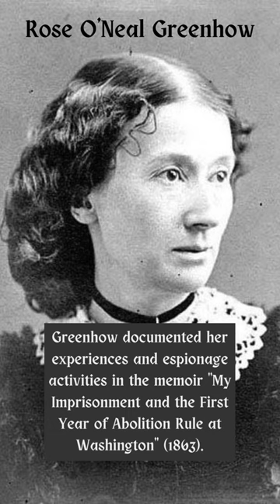Who were the Spies of the Civil War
Rose O'Neal Greenhow was a fascinating figure during the American Civil War, known for her espionage activities in support of the Confederacy.